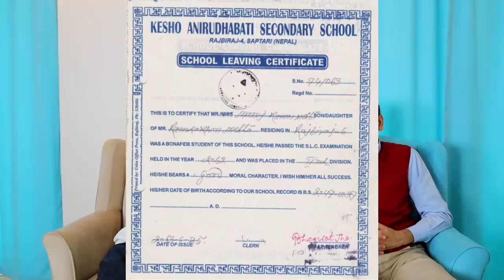School System in Turkey & How Much Education Cost in Istanbul?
In this video, we will discuss the schooling system in Turkey and how much do those costs for kids in Istanbul and other cities of Turkey. Let's discuss with Mr. Zahid Gilani about the process of enrolling children in Turkish schools and how much time the process will take in Turkey.